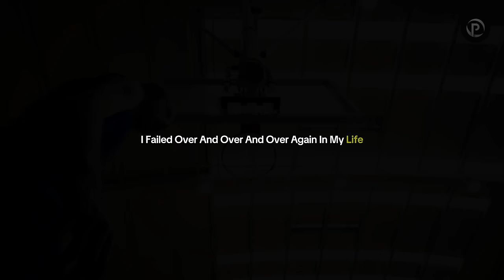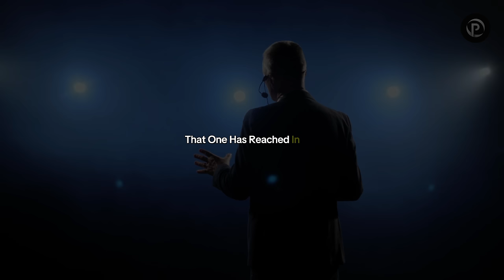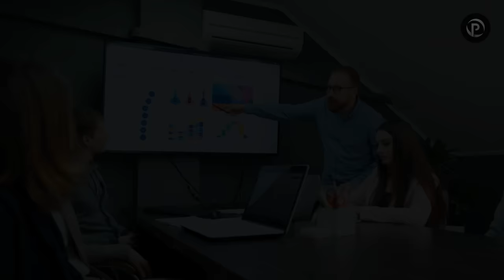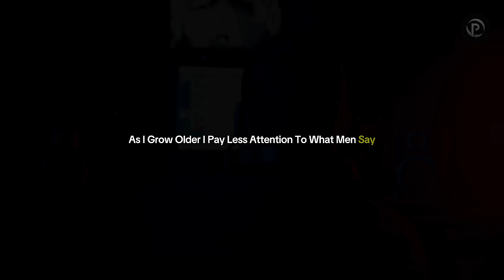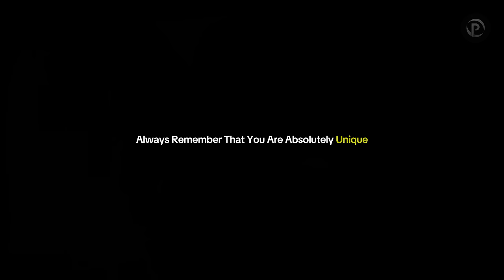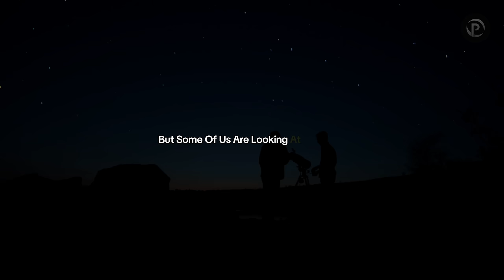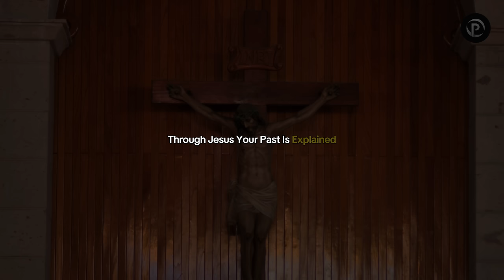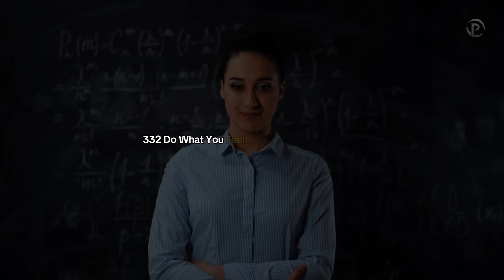300++ Motivational Quotes From Famous People in The World | The Best Quotes Motivational Video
It would be highly appreciated

quotes life silence is a true friend who never,
quotes life channel,
quotes life motivation,
quotes life success,
quotes life in,
quotes about life tagalog,
quotes about life malayalam,
quotes about life in tamil,
quotes about life in english,
anime quotes life,
whatsapp about quotes life,
jharkhand life quotes bollywood movie,
life best quotes,
life quotes black screen,
life quotes bollywood movie,
quotes about life by apj abdul kalam,
quotes for better life,
life quotes background music,
life quotes in bengali,
life quotes by coco chanel,
buddha quotes life motivation,
best quotes life,
beautiful short quotes life lessons,
buddha quotes life,
bts quotes life,
quotes life changing questions inspirational trust quotes telugu,
life changing quotes in telugu,
life changing quotes by krishna,
quotes about city life,
motivational quotes about life challenges,
motivational quotes life changing questions,
life changing quotes,
fortnite quotes that changed my life,
100 quotes that will change your life book,
100 quotes that will change your life audiobook,
minecraft quotes that changed my life,
quotes that changed my life,
17 life quotes (dubai compilation),
life quotes deep,
dj khaled quotes life is roblox,
tokyo drift han quotes life is simple,
joe dirt quotes life's a garden dig it,
daily life quotes 786,
denzel washington quotes on life,
quotes of the day about life,
deep meaning quotes about life,
daily quotes for life,
depressed quotes on life,
life quotes english,
quotes for life episode 02 by storyteller nishi,
life quotes english status,
life quotes whatsapp status english for girl,
quotes enjoy life,
life quotes in english for whatsapp status,
life quotes whatsapp status english black screen,
life emotional quotes,
life quotations english,
life quotes whatsapp status english tamil,
english quotes life,
life motivational quotes in english,
sadhguru quotes on life in english,
motivational quotes for success in life in english,
quotes for life,
karma quotes for life,
motivational quotes for life,
quotes for life lessons,
quotes for life partner,
quotes for life reality,
life quotes from movies,
life quotes for students,
quotations for life,
ferris bueller quotes life moves pretty fast,
motivational quotes for success in life,
henry ford wise quotes best life quotes,
best quotes for life,
sad quotes for life,
life quotes in hindi for whatsapp status,
beautiful quotes for life,
motivation quotes for life,
life quotes whatsapp status gujarati,
life quotes girl,
quotes of life god in tamil,
life quotes gujarati,
life quotes green screen,
life goal quotes,
life quotes with ghazal,
quotes for good life,
hermitcraft incorrect quotes gacha life,